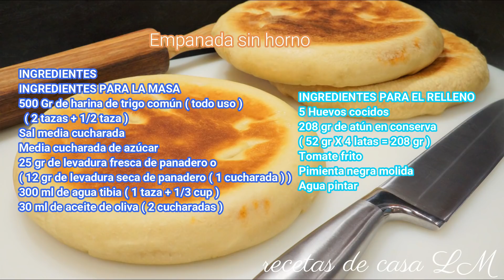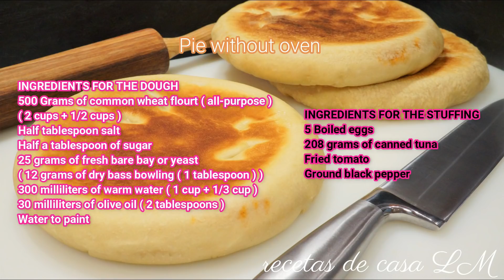EMPANADA SIN HORNO Y EMPANADA TURCA BÖREK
No te pierdas esta delicia de receta te encantará donde explico el paso a paso de como prepararla de manera fácil y sencilla . Una receta que como siempre os digo que tenéis que probar para disfrutar de sabores y texturas diferentes .

EMPANADA SIN HORNO
INGREDIENTES
500 Gr de harina de trigo común ( todo uso )  ( 2 tazas + 1/2 taza )
Sal media cucharada
Media cucharada de azúcar
25 gr de levadura fresca de panadero o
( 12 gr de levadura seca de panadero ( 1 cucharada ) )
300 ml de agua tibia ( 1 taza + 1/3 cup )
30 ml de aceite de oliva ( 2 cucharadas )

5 Huevos cocidos
208 gr de atún en conserva ( 52 gr X 4 latas = 208 gr )
Tomate frito
Pimienta negra molida
Agua para pintar

EMPANADA TURCA BÖREK
 INGREDIENTES
730 GR DE HARINA DE TRIGO COMÚN ( 4 CUPS O TAZAS DE HARINA DE TRIGO COMÚN )
SAL 5 GR ( TSP O 1 CUCHARADITA DE SAL )
110 ML DE ACEITE DE GIRASOL ( 1/2 CUP O MEDIA TAZA DE ACEITE DE GIRASOL )
150 ML DE LECHE TIBIA ( 1/2 CUP O MEDIA TAZA DE LECHE TIBIA)
115 ML DE AGUA TIBIA ( 1/2 CUP O MEDIA TAZA DE AGUA TIBIA )
1 HUEVO

4 DIENTES DE AJOS
1 CEBOLLA
SAL
1 KILO DE ESPINACAS
PIMIENTA NEGRA MOLIDA
600 GR DE QUESO RICOTTA
QUESO RALLADO ( MOZZARELLA )
MANTEQUILL , ACEITE DE GIRASOL
1 HUEVO PARA PINTAR

AQUÍ  ENCONTRARÁS TODOS LOS PRODUCTOS QUE UTILIZO EN LA COCINA.

MAS RECETAS  👇
PATATAS SIN HORNO LISTAS EN 3 MINUTOS  |  NO-OVEN POTATOES READY IN 3 MINUTES | PAPAS SIN HORNO

BOLLITOS SALADOS RELLENOS CON UN SABOR EN LA MASA QUE TE ENCANTARÁ RECETA FÁCIL Y RÁPIDA

MAS RECETAS EN MI CANAL 👇.